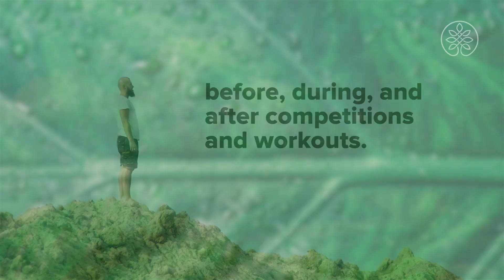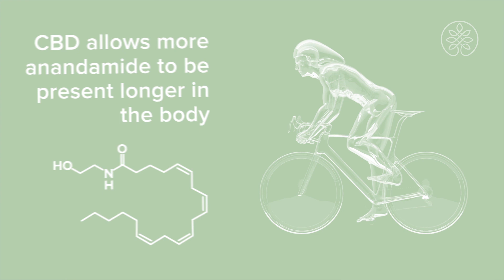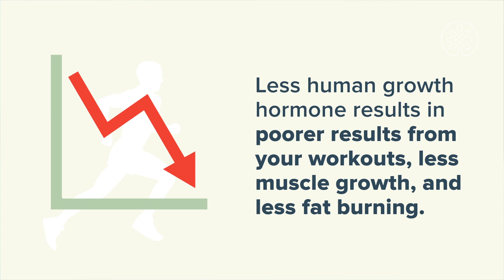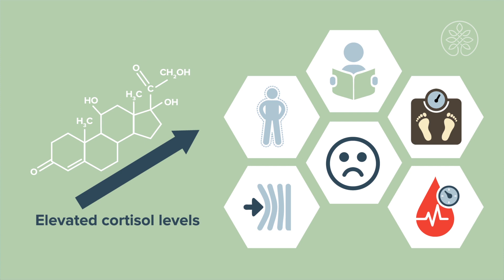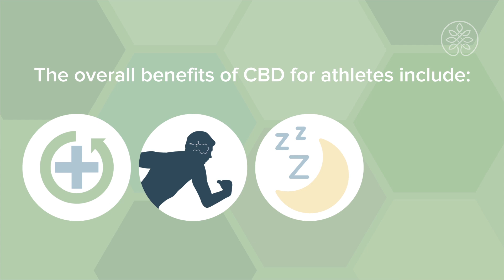How CBD Aids Recovery And Performance In Exercise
More athletes are starting to use CBD for fitness as a supplement that can aid their performance. The compound from hemp is the newest trend among those looking to live an active and optimal lifestyle.

With the passage of the 2018 Farm Bill, hemp and CBD were removed from all legal grey areas and became legal at the federal level in the United States. In this article, we’ll take a look at how you can benefit from taking CBD if you’re a runner, a weightlifter, or any kind of athlete. The benefits of CBD are enormous, and by using CBD for fitness goals, you can see great results.

The cannabis plant has over 100 different cannabinoids. Phytocannabinoids are cannabinoids in plants. Likewise, endocannabinoids are cannabinoids in the body. One of the two endocannabinoids produced in the body, anandamide, is responsible for producing the feeling of “runner’s high.”

The body naturally begins producing and releasing anandamide when you start running. Anandamide works within the body’s endocannabinoid system (ECS). CBD also interacts with the body’s ECS. It works by blocking the receptors that are responsible for recycling anandamide after it has been used.

Through this action, CBD allows more anandamide to be present for the ECS to use. In theory, this means that those runners that take CBD will be able to have a longer and more sustained “runner’s high” because of the increase in anandamide available. “Runner’s high” can help with stamina and allow for athletes to exercise longer because of how great they start to feel in the middle of their workout.

Currently, scientists do not have a full understanding of why exercise promotes improvements in mental health. In a paper titled “Endocannabinoids and Exercise,” authors proposed the idea that the ECS could be the mechanism that produces these mental benefits.1

In the paper they note that exercise increases the amount of endocannabinoids present in the blood. While the authors of the study state that more research needs to be carried out to make conclusions about the exact mechanisms of how this works, they hypothesize that the ECS plays a key role in multiple exercise related benefits including sedation, reduction of negative feelings, increased memory function, and healthy metabolic processes.

Because CBD supports the endocannabinoid system and helps it to function better, it is possible that CBD could be encouraging and heightening the benefits of exercise that the ECS creates.

CBD can help runners after big runs or weightlifters after a depleting workout. After a heavy workout, runners can feel an upset stomach, sore, have difficulty sleeping and sometimes not want to eat. CBD shows promise in helping athletes with all of these post workout problems.

The digestive tract is full of endocannabinoid receptors. One study discovered that an increase in endocannabinoids could result in a decrease in abdominal discomfort.2 By using CBD for fitness goals, you can increase the number of endocannabinoids present in the gut, and promote a nausea-free post workout state.

If you have achy muscles after an intense run, CBD may be the perfect solution. In an interview with KeyToCannabis.com, Olympian Ross Rebagliati mentioned:

“After a 60 mile bike ride, I would use a high CBD strain of flower or extract to conquer achy, inflamed muscles.”

Sleep is one of the most essential parts of a good recovery. Sleep allows your body to load up on human growth hormone. When you do not get enough sleep, your body does not produce enough of this vital hormone. This compound is essential for muscle recovery or development. Whether you’re lifting weights or running marathons, good muscle recovery is essential.

One study found that a lack of sleep resulted in a decrease in muscle mass and encouraged injuries and various other problems associated with muscle atrophy.4 If you’re into any type of fitness, good sleep is key if you’d like to continue experiencing muscle growth and development. Many athletes use CBD for weightlifting because of the way in which it promotes sleep.

Some studies indicate CBD can promote healthy sleep through the ways in which it interacts with the endocannabinoid system and 5-HT1A receptors. One study discovered that CBD helped people that were having trouble falling asleep to stay asleep longer throughout the night.5

Many athletes have trouble falling asleep after an intense workout. Using CBD for fitness can help you improve your sleep. When you feel revved up after a workout session, take CBD to balance your ECS and relax. It can also improve in sleep and with that, an increase in muscle recovery and growth.
CBD for athletes

for a full range of Third Party Tested, Organically Grown, CO2 Extracted, Zero THC, CBD products - scientifically formulated to support homeostasis in your mind and body.